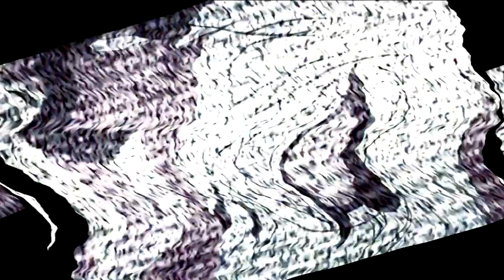The 2024ness of VEG File In Wind Blower